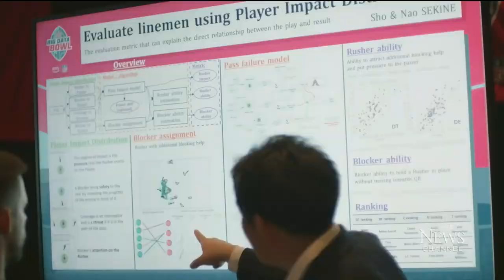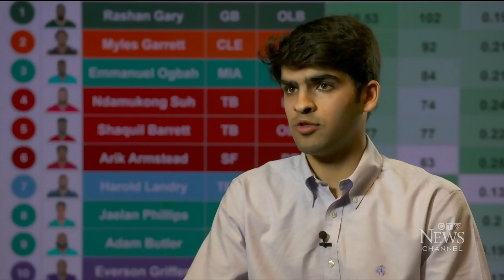NFL's Big Data Bowl: Canadians invent new way to analyze defensive plays | CTV National News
Canadian students’ love of math pays off after winning $30K from a contest hosted by the NFL to analyze plays. Kevin Gallagher reports.